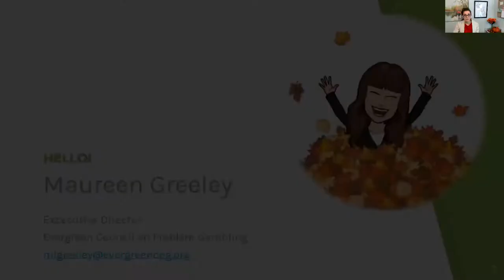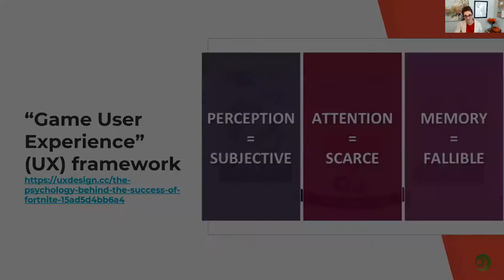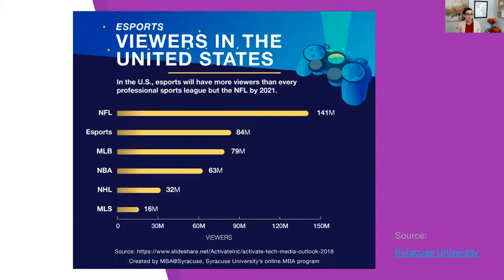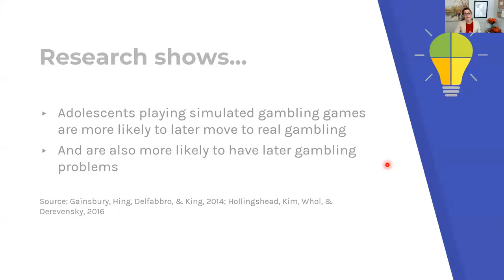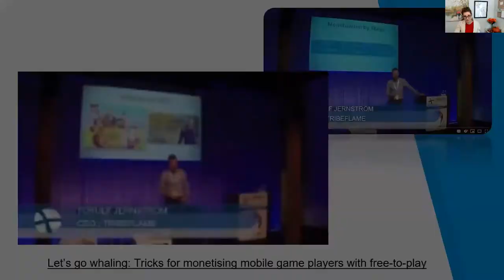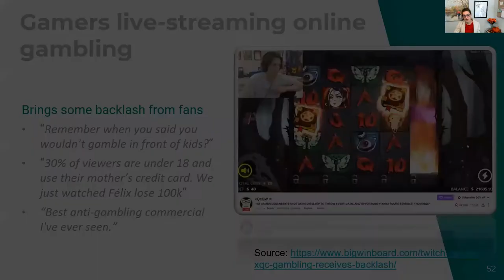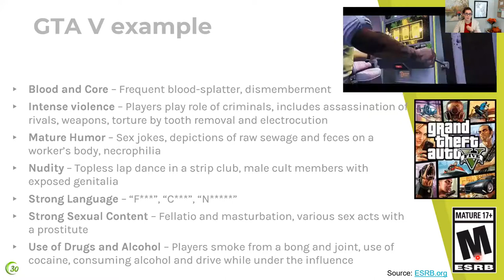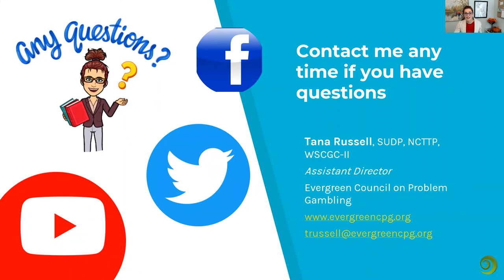Youth Gaming and Gambling October 2021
: A broad overview of the current landscape of gaming, the explicit and subtle gambling elements that are built into video and mobile games available to youth and the overlap with co-occurring substance use along with youth/young-adult-oriented resources.